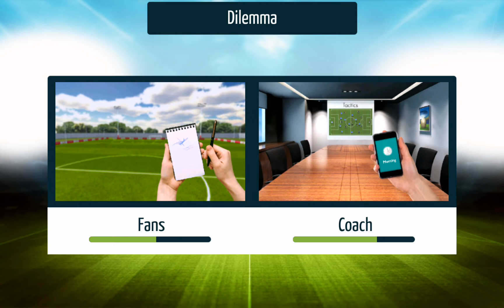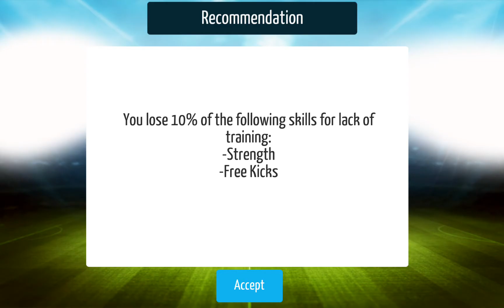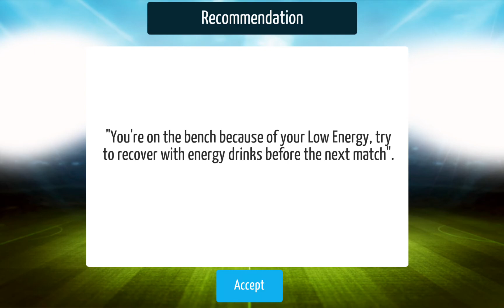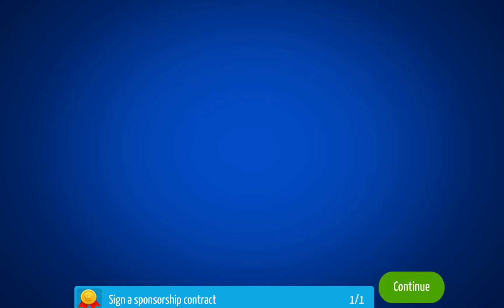Soccer Star 2016 World Cup - Android gameplay GamePlayTV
Soccer Star 2016 World Cup is an online mobile game, sport, soccer (football) game, is free to play on Android devices, from Genera Games.